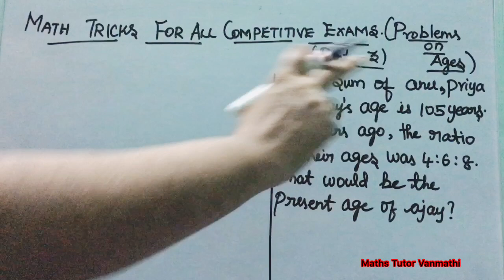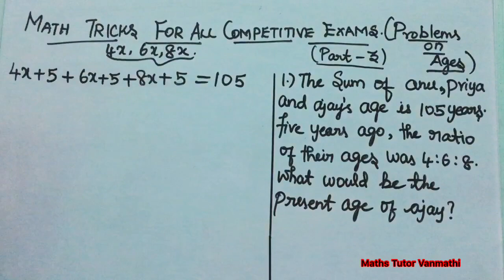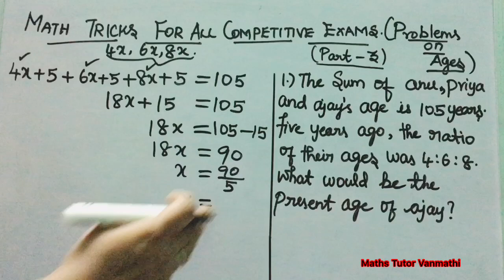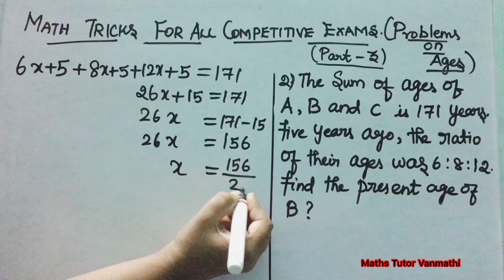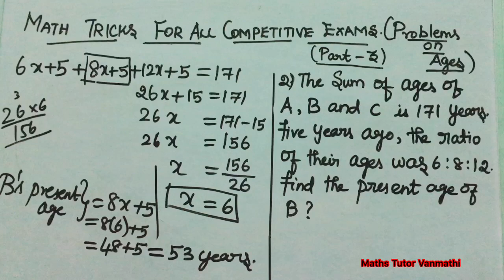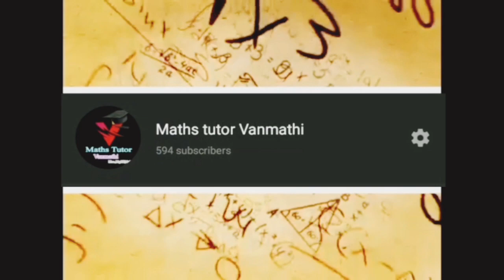Math Tricks for all Competitive Exams in Tamil (Problems on Ages) Part-3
Hi Friends !!!

This Is Maths tutor Vanmathi Youtube Channel !!!

If you link the video Comment in Comment box if any queries. send in comment..

Please  😃

Don't forget to do Three Things  👇
.                 2- Thums up

The word mathematics comes from the Greek word(mathema) meaning "science, knowledge or learning. It is sometimes shortened to MATHS or MATH.